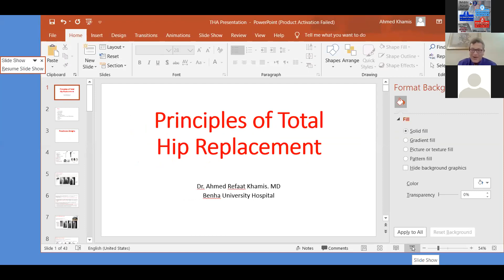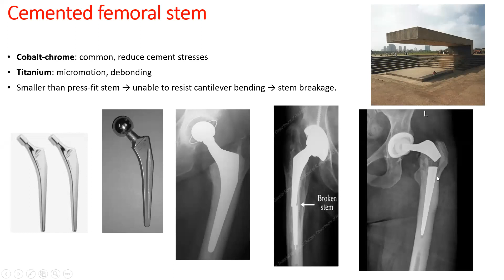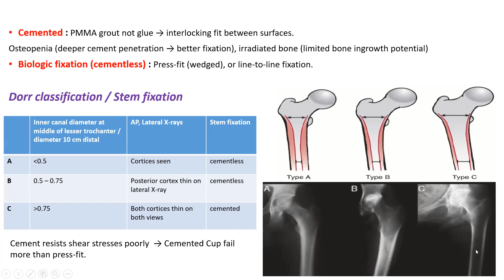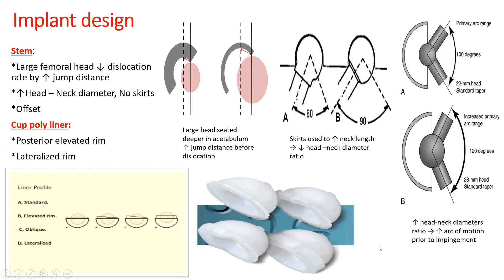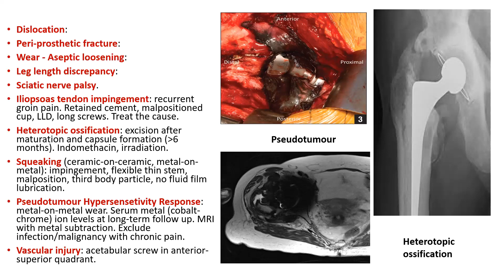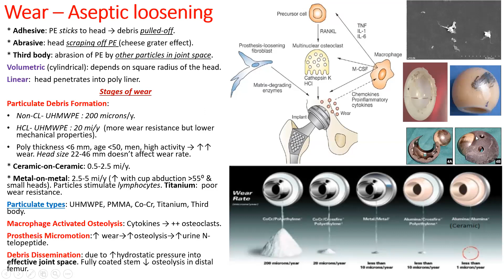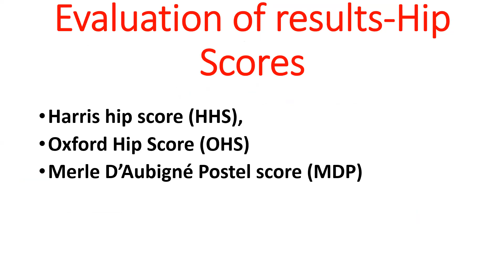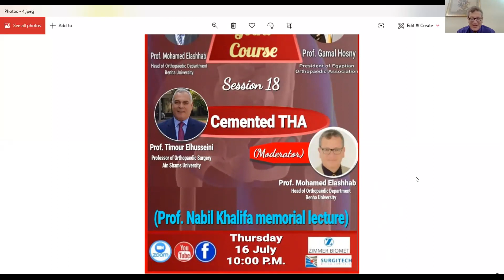Principles of Total Hip Replacement ( Dr Ahmed Khamis )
Title : Principles of Total Hip Replacement
Speaker :  Dr Ahmed Khamis
Lecturer of Orthopaedic Surgery - Benha University - Egypt